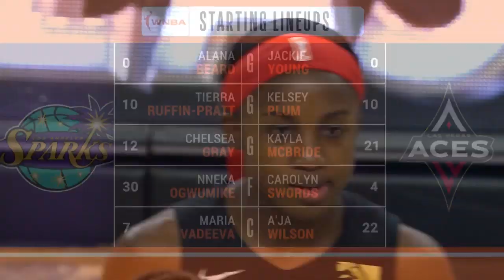Sparks vs. Aces 5/26 Long Form Game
For the first time in the 2019 WNBA season, the Los Angeles Sparks and Las Vegas Aces face off. A'ja Wilson and Kayla McBride combine for 41 points as the Aces defeat the Sparks 83-70. Maria Vadeeva scores a game-high 24 points and Nneka Ogwumike adds 17 for the Sparks.